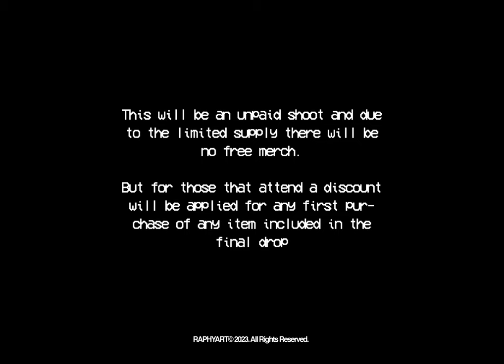Humans wear RAPH© Demo Screen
Illustrated in Adobe Photoshop and edited in After Effects by Me

Casting call:
RAPHYART is planning a photoshoot for S2Y2K (Season 2 release of merch). Humans of all aesthetics, styles and genders are welcome.
The theme for S2Y2K is a as the name suggests. Based on heavily on the use of the Y2K typography and aesthetic with cyberpunk/hyperpop and anime inspirations showing influence. As is with. the majority of my work the main colour theme is a Neon Pink (Hex Code: dc4386).
This will be an unpaid shoot and due to the limited supply there will be no free merch. But for those that attend a discount will be applied for any first purchase of any item included in the final drop

More items are to be added and as such certain items may be removed before the final drop.

For updates, follow @raphyart on Instagram and Twitter

to see the rest of RAPHYART

The shoot date and location are yet to be announced but plans are to shoot for late June/early July with a release sometime in late July/early August.
Song ID:

TayoLoxs - Plow
Vennnyy - Sour Haribos

Created by RAPHYART© All Rights Reserved. 2023